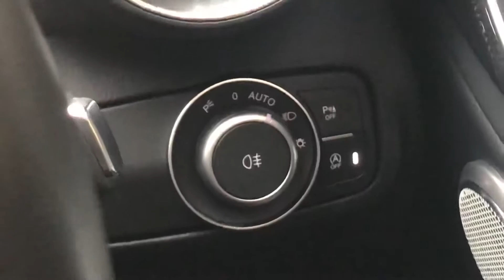アルファロメオ ジュリア クアドリフォリオ アイドリングストップキャンセル